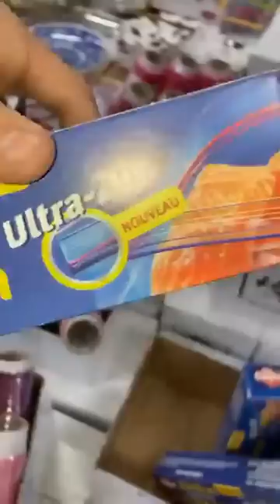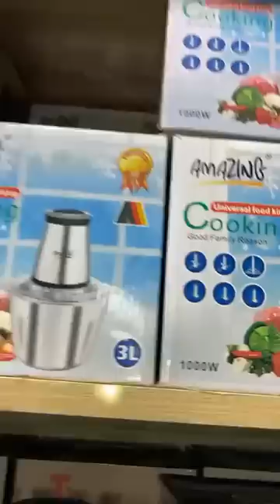جديد هميزات أيوب عروض الرائعة اواني منزلية الرائعة كلشي 60 درهم من مدينة مكناس